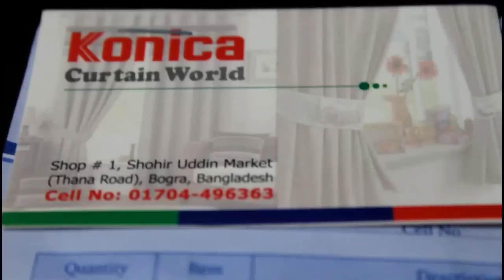জানালার ডিজাইনার পর্দা বা ঝালর এর কালেকশন..Deginer curtain or pealmet collection ..